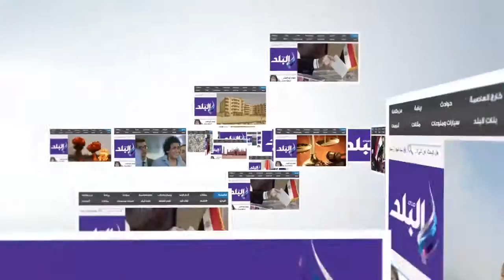صدى البلد | إقبال من كبار السن والسيدات على اللجان الانتخابية بمنشية ناصر وسط تكثيف أمنى